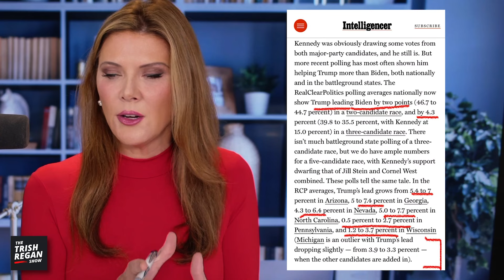DNC Initiates ‘Operation RFK Take Down’ as New Polls Show Trump WINNING!!!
New polls indicate that Donald Trump may be tied in a race against Biden, but —when paired up against Biden and RFK, Jr.—is winning in the polls when there are three candidates in the race, which means only one thing: the left needs to take down RFK, Jr…FAST.

The left just initiated operation ‘take-down RFK Jr.’—and the op is being picked up by most of the mainstream media—including Disney owned ABC News production “The View”. You really need to hear Joy Behar’s reaction to the polling news. Priceless.